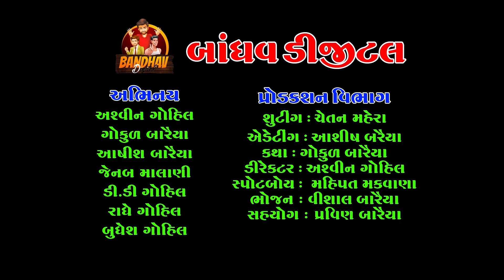Gago Bolto Nathi || ગગો બોલતો નથી ||HD video || Deshi Comedy || Gagani Golmal || Bandhav Digital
Bandhav Digital

Actor:
Ashvin Gohil (Gago)
Ashish Baraiya
Gokul Baraiya
D.D. Gohil
Radhe Gohil
Jenab Malani

Shuting: Chetan Mahera
Editing: Ashish Baraiya
Katha: Gokul Baraiya
Director: Ashvin Gohil (Gago)